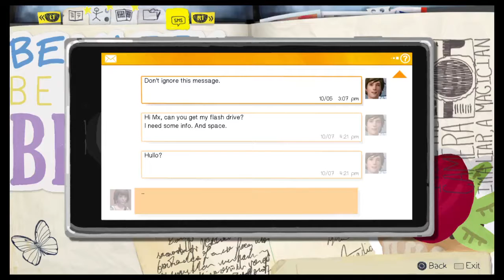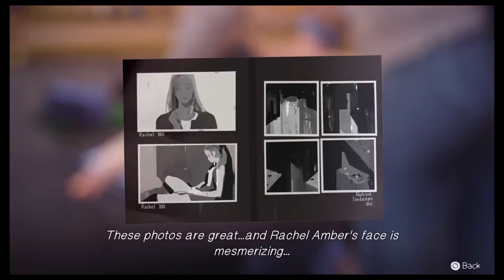Life is Strange Part 2